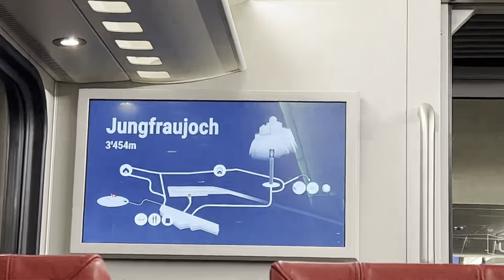Highest railway station in Europe| JungFrau, Top of Europe| Little dream of Switzerland.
The JungFrau is a viewing point in the Switzerland, at an altitude of 3,454 m. A cable car and a cogwheel train can get you there.
Mesmerising views can make you happy more than anything in the world.